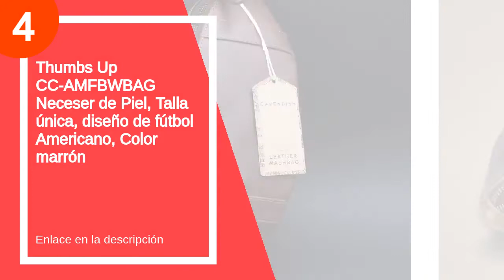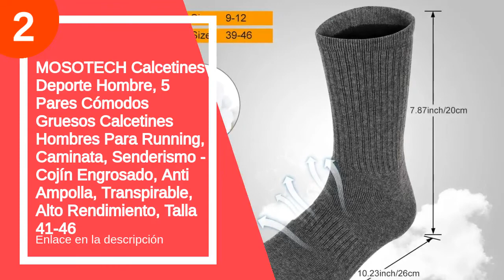Las 5 mejores cosas de rugby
✋  Aquí están las 5 mejores cosas de rugby disponibles en el mercado.

🔽🔽🔽 ENLACES DE COMPRA COSAS DE RUGBY 🔽🔽🔽

5) ALL SPORT VINTAGE - Neceser de baño con balón de rugby - Marrón vintage y bandera argentina - Cuero de vacuno - Cosido a mano - Fabricación francesa

4) Thumbs Up CC-AMFBWBAG Neceser de Piel, Talla única, diseño de fútbol Americano, Color marrón

3) Ram Pelota de rugby Squad, color negro

2) MOSOTECH Calcetines Deporte Hombre, 5 Pares Cómodos Gruesos Calcetines Hombres Para Running, Caminata, Senderismo - Cojín Engrosado, Anti Ampolla, Transpirable, Alto Rendimiento, Talla 41-46

1) Puma Sport Cush Crew 6P, Calcetines Unisex, Paquete de 6

00:00 - Intro
00:14 - 5) ALL SPORT VINTAGE - Neceser de baño con...
01:46 - 4) Thumbs Up CC-AMFBWBAG Neceser de Piel, Talla única,...
02:07 - 3) Ram Pelota de rugby Squad, color negro...
02:24 - 2) MOSOTECH Calcetines Deporte Hombre, 5 Pares Cómodos Gruesos...
02:42 - 1) Puma Sport Cush Crew 6P, Calcetines Unisex, Paquete...